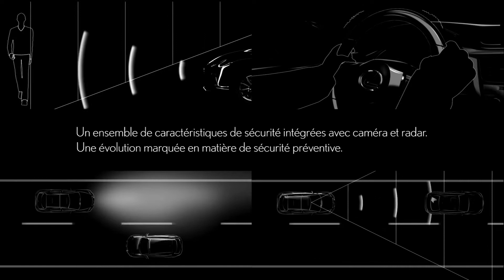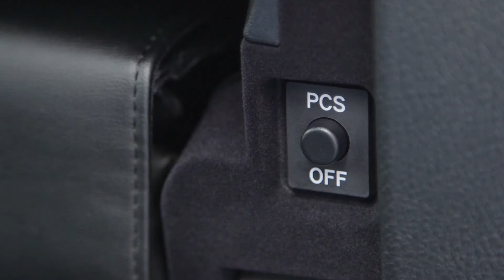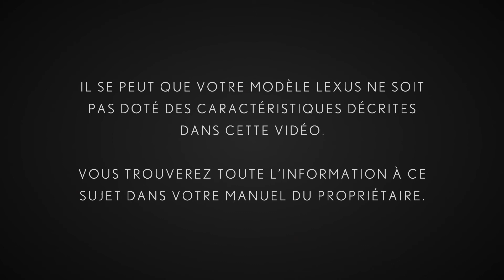Système précollision – Connaissez votre Lexus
Savoir que votre véhicule Lexus vous procure une expérience de conduite engageante et sécuritaire.

Le système précollision (PCS) Lexus utilise des capteurs pour détecter les autres véhicules et les obstacles qui se trouvent devant votre Lexus.

Pour en savoir plus sur le système précollision (PCS) Lexus, visitez